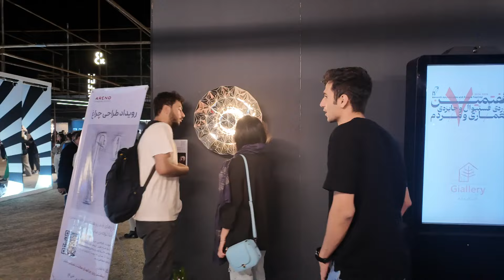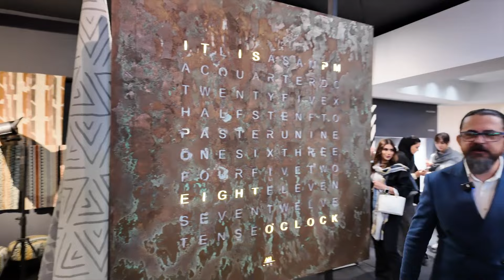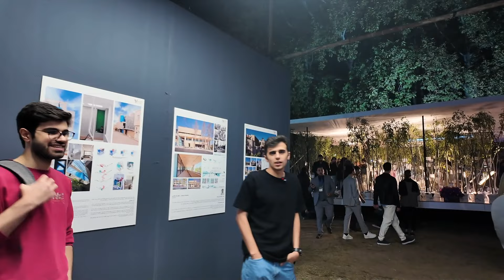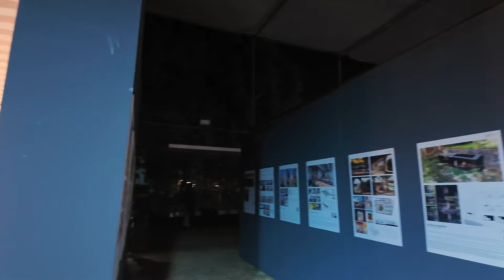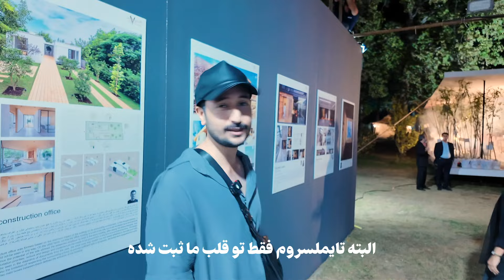ولاگ فستیوال معماری و مردم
تو این ولاگ ما به همراه چندتا از دوستانمون به هفتمین فستیوال معماری و مردم رفتیم، که در کاخ نیاوران د اواسط مهر ماه برگزار شد. امیدوارم تو این ویدیو تونسته باشیم بخشی از تجربه حضورمون تو این فستیوال رو با شما به اشتراک بذاریم.
00:00- به سمت فستیوال
01:10- فستیوال معماری و مردم
03:50- مسابقه معماری و مردم
06:10- نکات تخصصی ارشیا
08:20- اجرای گروه پالت